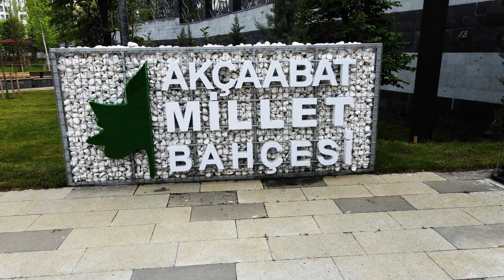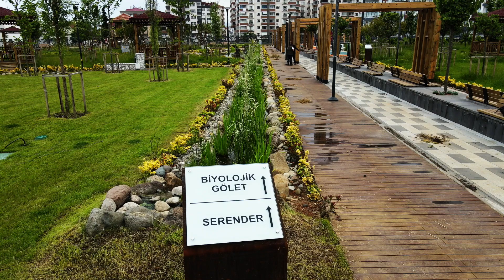AKÇAABAT MİLLET BAHÇESİ